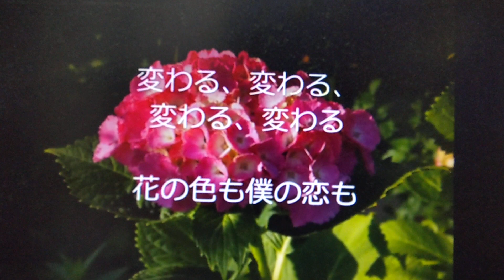歌ってみた／雨とアジサイ